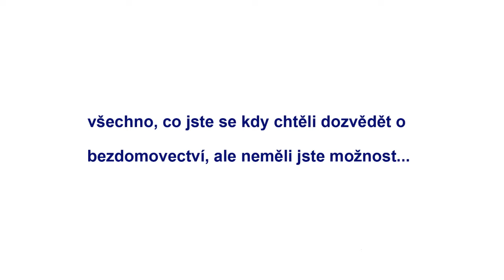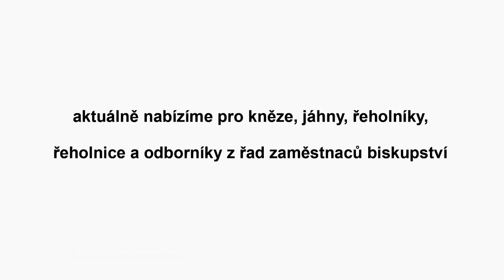Aktivizace života farností: Komunikace s lidmi bez domova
Pozvánka na jednodenní seminář, jak přistupovat k lidem bez domova se zkušenou lektorkou Mgr. Leonou Martinkovou. Věnujte jeden den tomu, že se pokusíte zjistit všechno, co vás k tématu bezdomovectví zajímá! Kdo jsou lidé bez domova? Jak člověk skončí na ulici? Je cesta zpátky? Má nějaká pomoc smysl? Jak to skutečně mají lidé bez přístřeší s alkoholem? Co zadluženost? Duševní nemoci? Mohu nějak pomoc nebo naopak moje aktivity jen udržují jejich „životní styl“? Na semináři rozkryjeme i problém duševních onemocnění, závislosti na alkoholu či zadluženosti. Zaměříme se na řešení problémů a nefunkční strategie i práci s vlastní nejistotou a pocitem ohrožení.